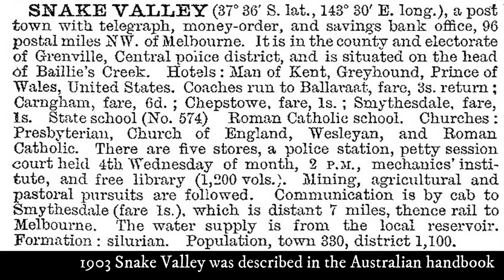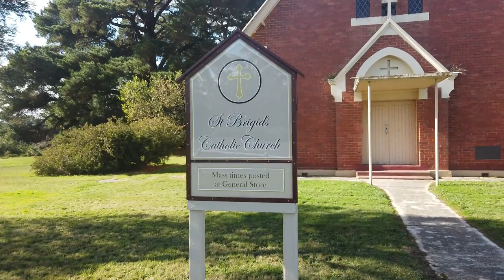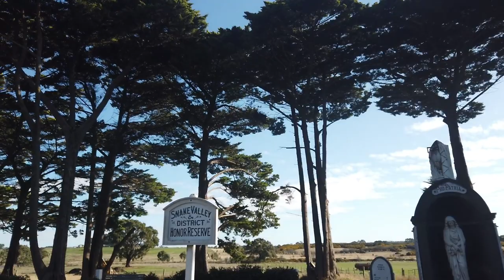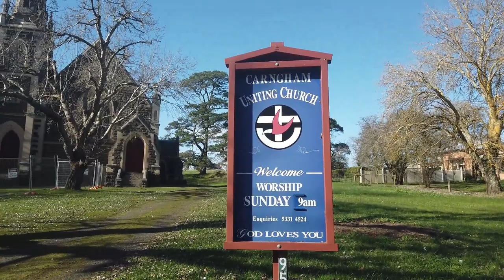Aerial view - Historic images - Walkaround : Snake Valley Victoria Australia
Snake Valley is a town in central Western Victoria, Australia 27 kilometres (17 mi) west of Ballarat and 154 km (95 mi) west of Melbourne, in the Shire of Pyrenees.
A post office was opened on 1 March 1859

In 1857 a major gold rush occurred in the area comprising Carngham and Snake Valley. (Supposedly a miner found snakes in a shaft he was sinking, and this gave rise to the name of the location). Settlement preceded the rush, and a primary school had been opened in 1854.
For at least ten years Snake Valley was exclusively a gold mining area.

The Carringum balug clan of the Wathaurong are the traditional land owners of the Snake Valley/Carngham district and inhabited Snake Valley for tens of thousands of years before Europeans arrived.
Today the local economy is agricultural in nature. It is dominated by broad acre farming, grazing, and timber industries.

John T Collins (1907 – 2001) photography

John Young (photography)